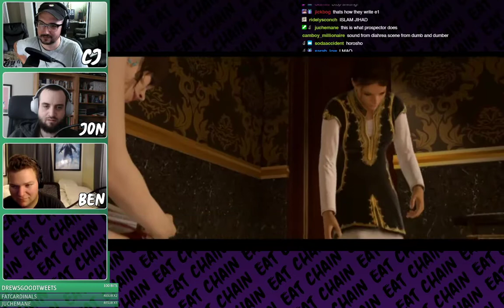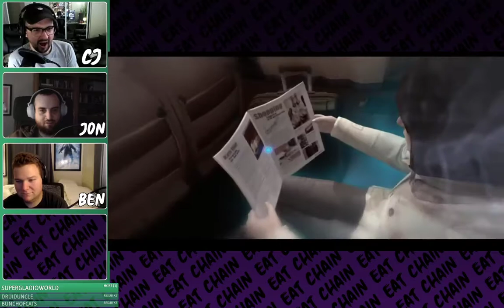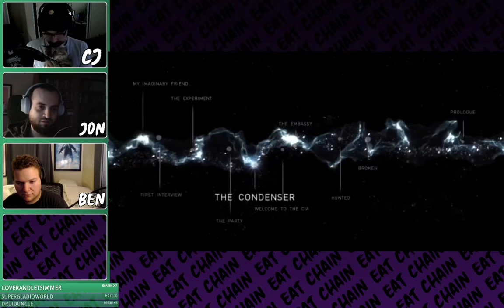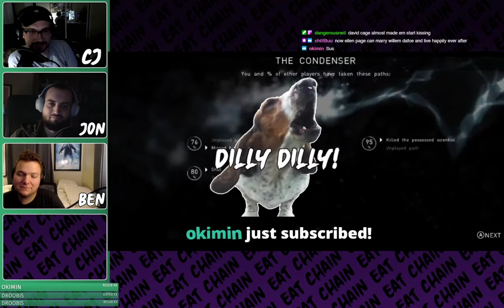Eat Chain: Beyond Two Souls - Part 1